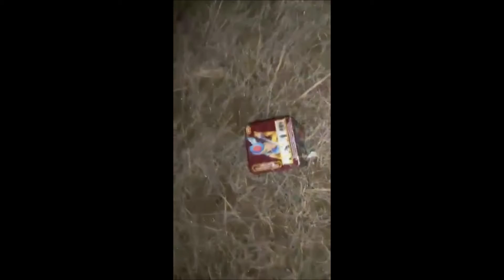Silvestrovský speciál 2020/2021